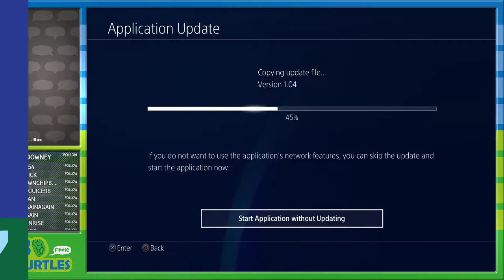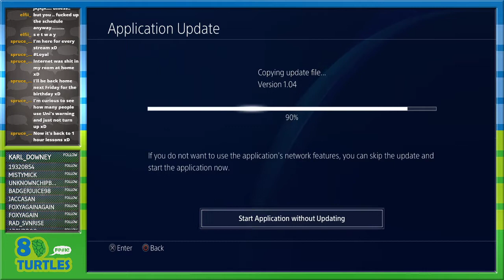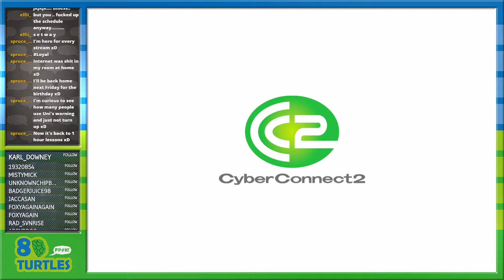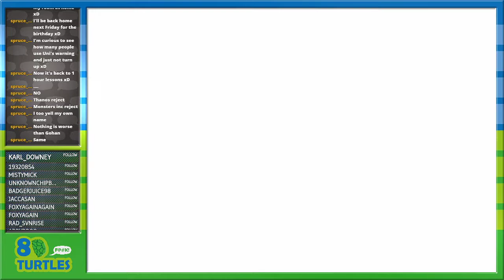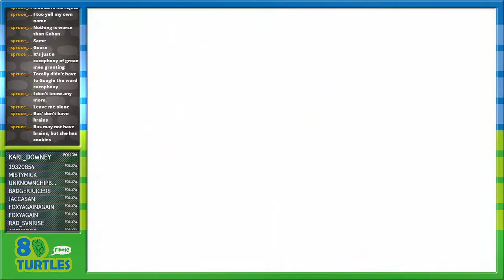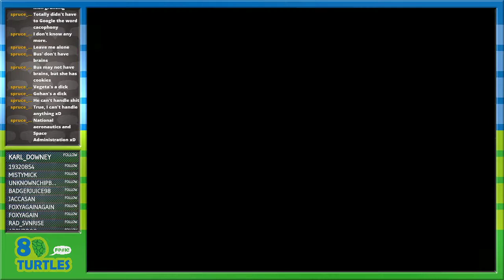Jinyu Forze - Dragon Ball Z: Kakarot - Part 6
This is going to be a looong fight ... HEELLLLOOOO and welcome back to the apparently reeeaaallly long Dragon Ball Z: Kakarot! LAST TIME we ... Walked ... Around the new planet so we weren't discovered only to get seen anyway ... We also played as Vegeta ...who killed some people ... One of which in a mildly perverted way ... We got sucked back to Gohan and rescued a lil Nemekian boi who took us to a big Nemekian who gave us a dragon ball and made us more powerful, a hell yes ... Also goku is now on his way and the ... Ginyu (?) five are here now and we have to beat em all up